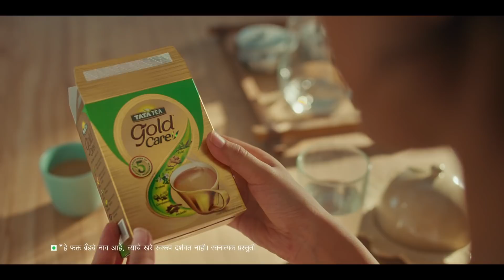Tata Tea Gold Care : Thematic TVC (Marathi)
People who care about their loved ones, don’t say it explicitly. They do it with thoughtful actions to show that they care. Just like making a cup of Tata Tea Gold Care with the goodness of 5 natural ingredients for their everyday care.